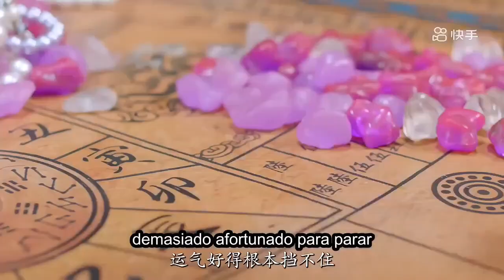临夜传 cap 14 sub Español